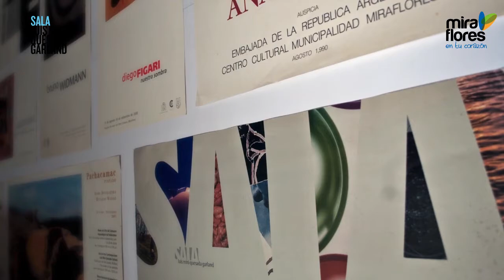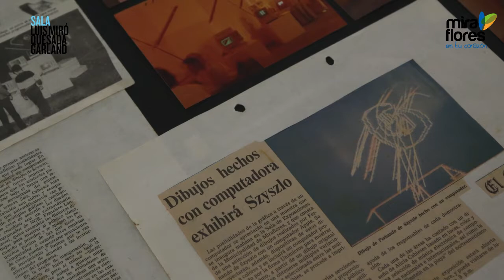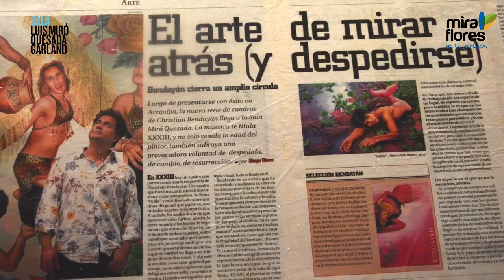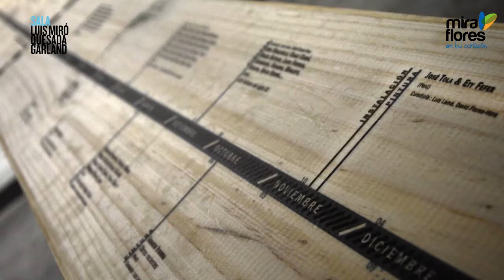Proyecto Archivo: 33 años de arte en la Sala Luis Miró Quesada Garland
“Proyecto Archivo” reúne las más de 450 muestras que albergó la Sala Luis Miró Quesada Garland desde su inauguración en 1984.